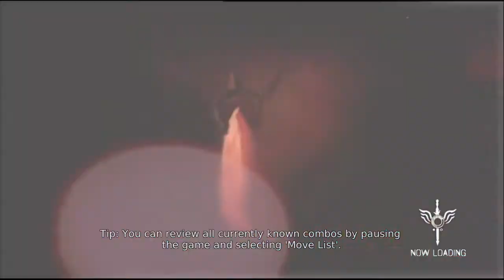dmc(devil may cry) 5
amazing game eith amazing graphics.